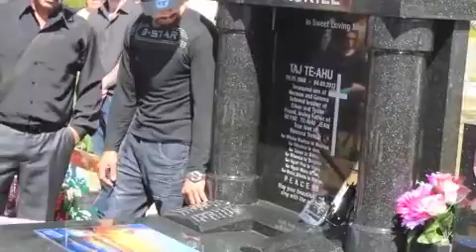Taj's McCaskill Unveiling 2014 - Southport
I had no intention on recording but i did for all those that could not make it today. unfortunately my memory card was full, so i did miss people at the end.
RIP Taj